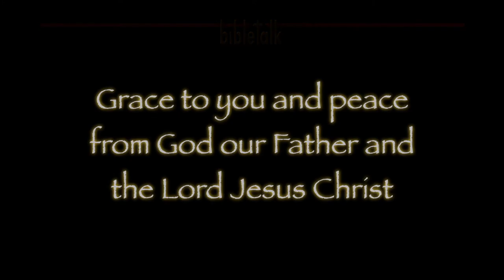The Uniform of the Day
Many, many people here in the United States and all around the world wear uniforms, not to show who they are but rather what they are. Police, firemen, doctors, athletes, military and on and on. The true disciples of Jesus Christ must also be clothed in the uniform that the Lord has proscribed that we might be identifiable - and protected from the enemy. The apostle Paul calls it the "whole armor of God!" It is what the well dressed Christian wears.